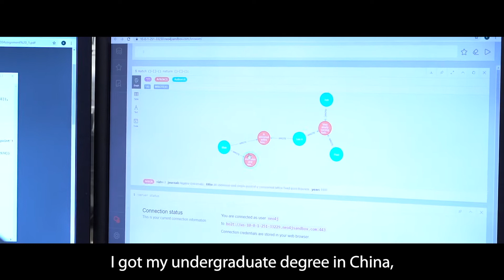INTO Illinois State University: Meet Tao, a graduate information systems student from China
Tao earned his undergraduate degree in China, but sought to come to the US and study at INTOillinoisstate broaden his employment opportunities through STEM OPT options as well as elevate his English language skills.

To learn more about studying information systems at Illinois State University,